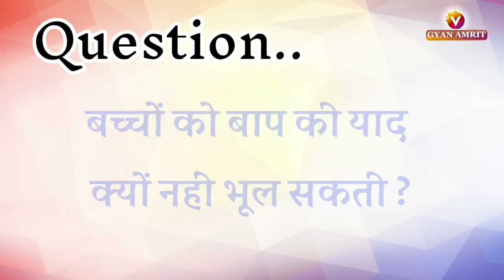05 September 2023 Avyakt Murli / Aaj ki Avyakt Murli/ Today's Avyakt Murli/ Gyan yog Bk Vijay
सतीश भाई जी से सवाल जवाब